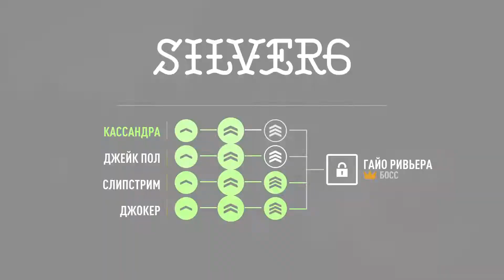Кассандра профи Need for Speed Payback Kassandra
Профи гонка PS4